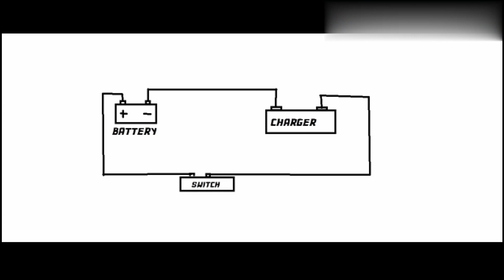How to install mobile charger in motorcycle | all vehicals | Auto Repair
by BITTU & PAWAN

In this video u can see details about how to install charger in any two wheller.

U can see my more videos on this links:-

for more video plse comment